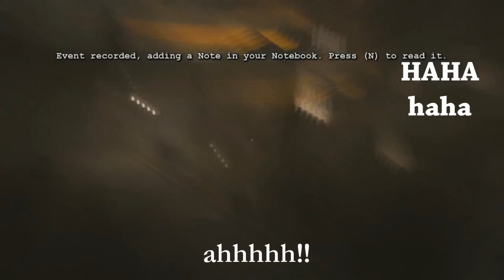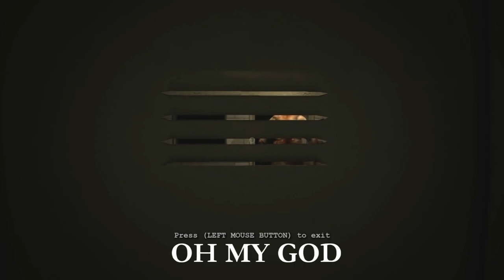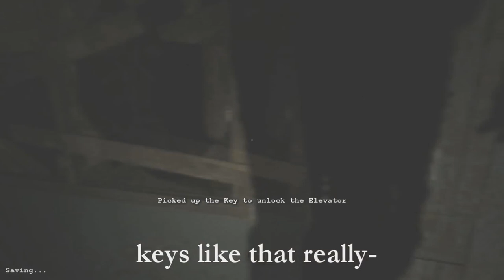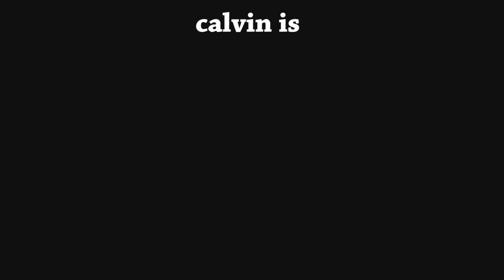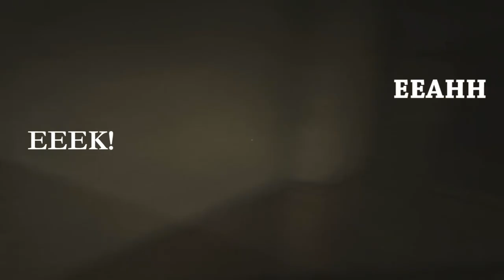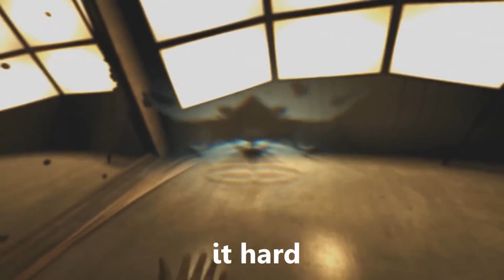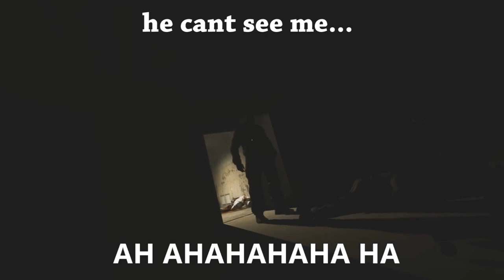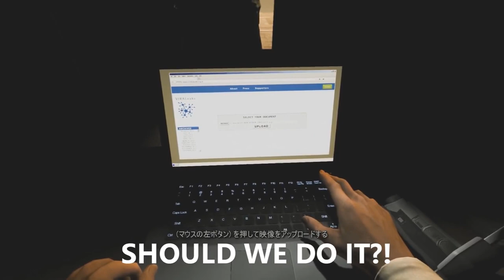11 Drunk Guys: Outlast Complete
Since the original videos were removed from YouTube, I figured I may as well go ahead and upload this now. It's been sitting around in my computer for god knows how long, so there ya go.

All videos shown belong to pwnagemcgee, who I am in no way associated with.

I was going to do videos for all of the other series these guys had done as well, but when I uploaded the first one, it got immediately taken down and I got a strike for "hate speech". So, this is the only video I'm making of these guys . Sorry to disappoint, but YouTube sucks.